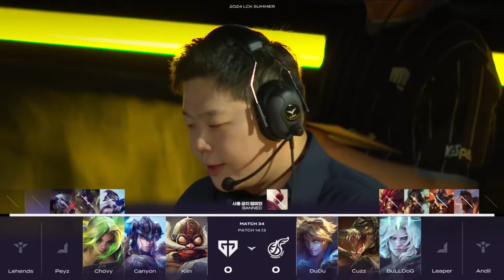KDF vs GEN | Full Game 1, 2 | Match 34 | LCK Mùa Hè 2024